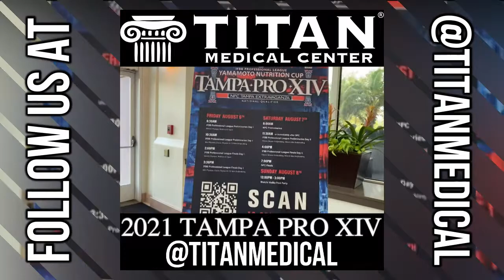8/27/21 Titan Medical Health and Lifestyle Show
This week's segments:
00:26 - Titan Medical Interview - Michelle
01:19 - Patient Testimonial by Yetta Mae
04:14 - Tampa Pro 2021 Full Video
18:46 - Cupid’s Corner - Money can’t buy you love